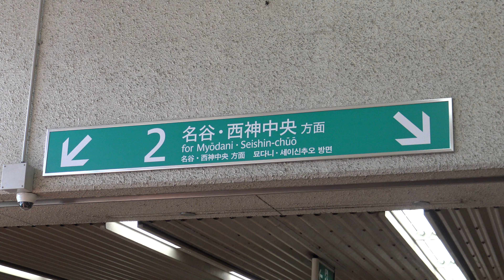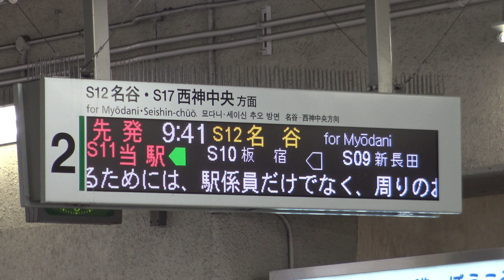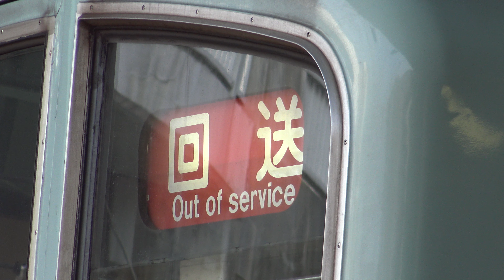【4K】神戸市営地下鉄3000形(日立後期GTO-VVVF)、1000形(日立後期GTO-VVVF)、北神急行電鉄7000系 到着・発車シーン集 2019.4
【4K】神戸市営地下鉄3000形(日立後期GTO-VVVF)、1000形機器更新車(日立後期GTO-VVVF)、北神急行電鉄7000系機器更新車(三菱フルSiC-VVVF)到着・発車シーン集 西神・山手線 妙法寺駅、名谷駅にて 2019.4